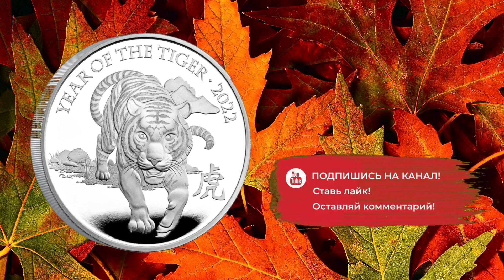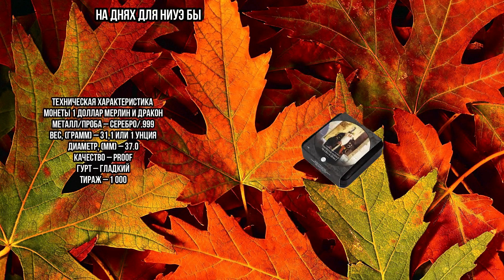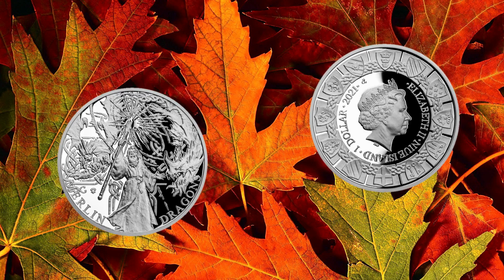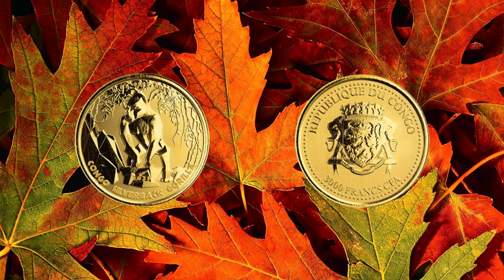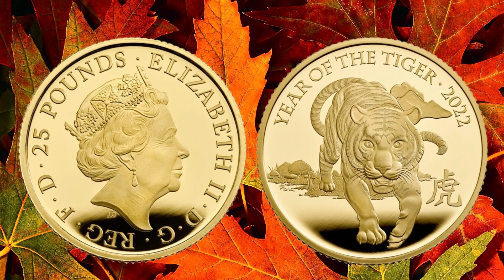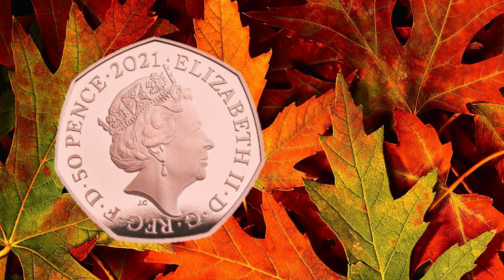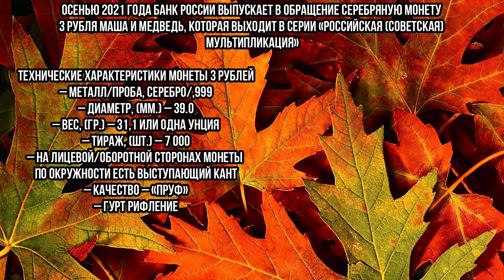НОВОСТИ НУМИЗМАТИКИ - Октябрь 2021г. Часть 4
Друзья прошу поддержать проект моей дочки подпиской!
Развивающийся канал с аудио сказками, стихами, рассказами
Один из самых лучших и увлекательных каналов с аудиосказками на ютубе ! У меня на канале собраны лучшие произведения авторов со всего мира на русском языке, с приятной анимацией и качественной озвучкой.